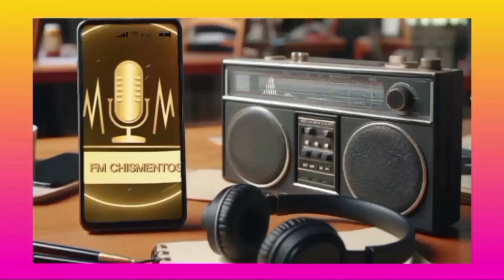, "Franco Colapinto: ¡¿Confirma su romance con la China Suárez!"?